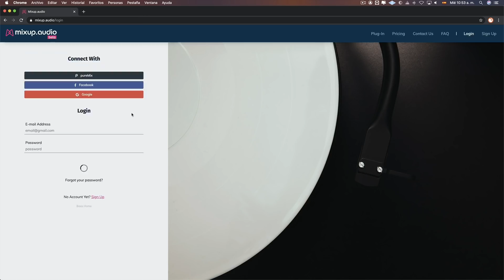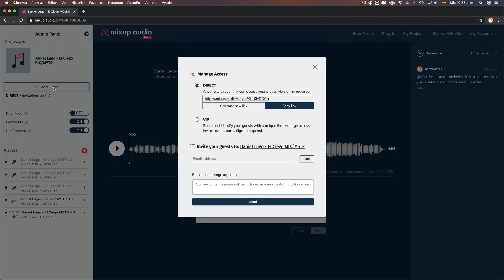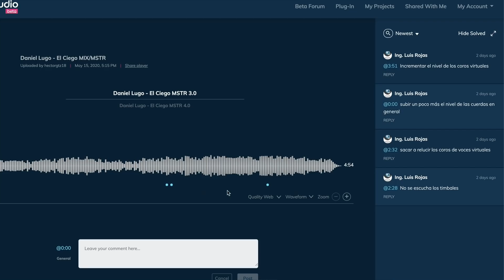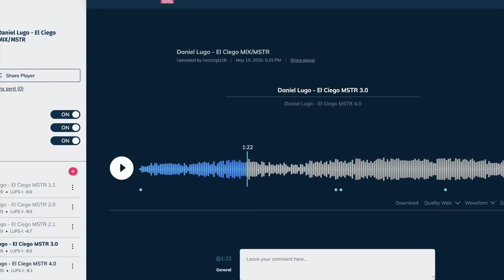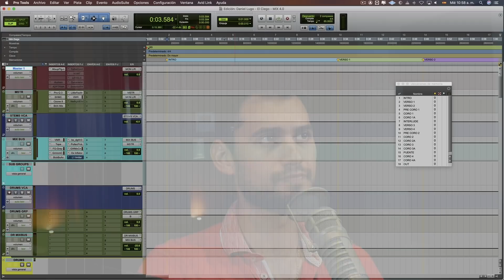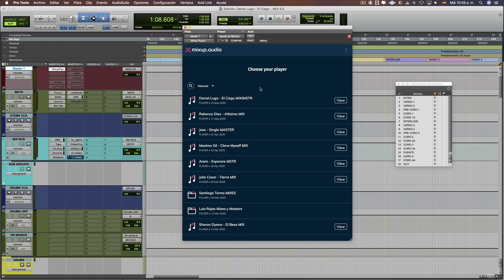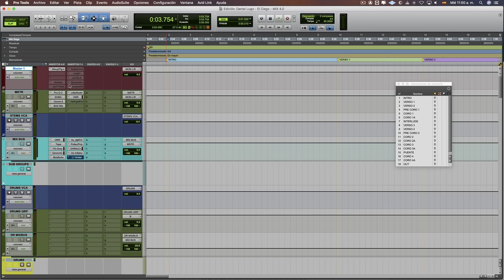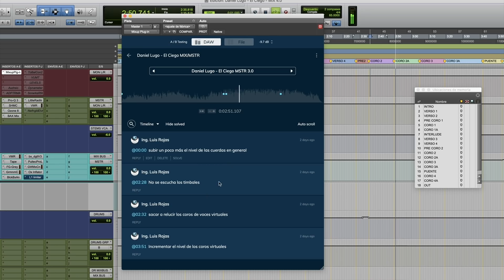La MEJOR PLATAFORMA para REVISIÓN de MEZCLAS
¿Cuantas veces no has tenido que lidiar con clientes requisitosos con cambios de mezcla en donde se vuelve un dolor de cabeza? Por lo menos a mi me ha pasado. Esta plataforma de Mixup.audio ha llegado a hacernos la vida MUY fácil en este proceso., es una maravilla.